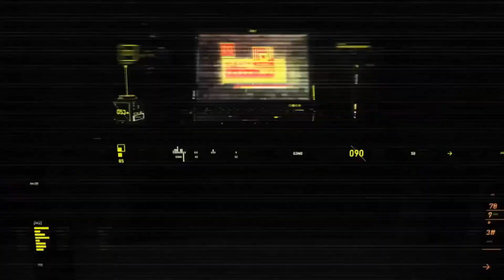Aktifkan Sistem Energy Mesin Raksasa Di Genshin Impact | Versi 3.4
Aktifkan Sistem Energy Mesin Raksasa Di Genshin Impact versi 4.3